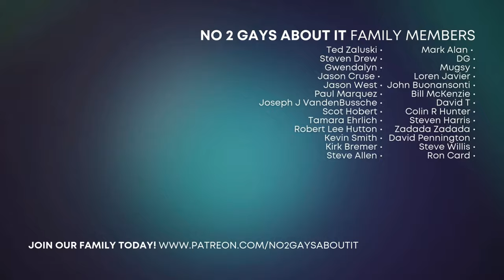Thanksgiving's Over -- Now Let's Dish!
Join Tom and Michael for a post-Thanksgiving "dish" session! In this hilarious and heartfelt episode, they recount their favorite, worst, and most outrageous Thanksgiving memories. From culinary disasters to unforgettable family moments, the duo serves up a feast of laughs. Plus, they share thoughtful tips on surviving the holiday season with friends and family who might not share your political views.
Whether you're looking for solidarity, advice, or just a good laugh, this episode has it all. Don't miss this special holiday edition of No 2 Gays About It!

Tom & Michael

💬 Join the conversation in the comments section as we explore these topics together and celebrate the varied and various relationships of gay men over 50.